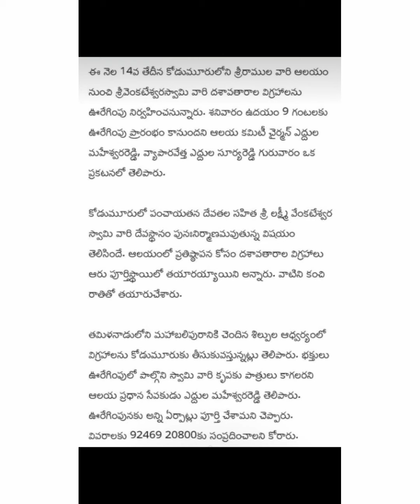sri Lakshmi Venkateswara Swamy DASHAVATARA VIGRAHA uregimpu